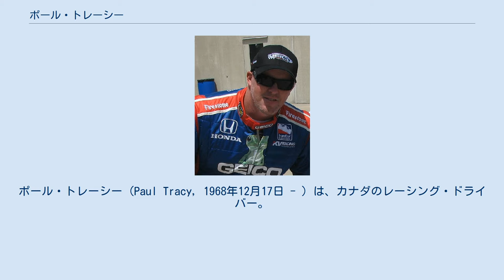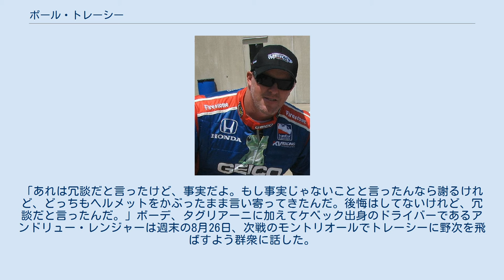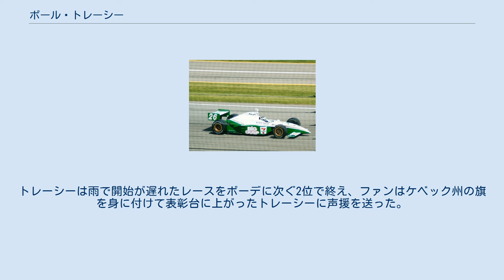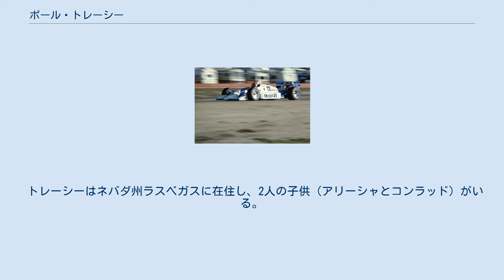ポール・トレーシー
ポール・トレーシー (Paul Tracy, 1968年12月17日 - ) は、カナダのレーシング・ドライバー。
オンタリオ州スカボロー出身。
1991年から2007年までチャンプカー・シリーズに参戦していた。
"PT"、"ザ・スリル・フロム・ウェスト・ヒル"の愛称で呼ばれる。
 トレーシーは幼少時から自動車に興味を持ち、16歳になると故郷の近くのグッドウッド・カート場でカートレースを始めた。
1985年、16歳で最年少のカナディアン・フォーミュラフォードチャンピオンとなる。
17歳では Can-Am 最後のレースで優勝した。
同レースでの優勝で、彼は Can-Am 史上最年少優勝者の記録を達成した。
 トレーシーは北米におけるオープンホイール・レースで徐々にステップアップし、1990年のインディ・ライツ・シーズンでは9勝を挙げ、その年のシリーズチャンピオンとなった。
 1991年のラグナ・セカ、ペンスキー・レーシングで 2002年のインディ500で 2007年、トロントで そのレース経歴において、トレーシーは度々トラブルに捲き込まれた。
数人のドライバーがトレーシーは攻撃的であり、しばしば危険な振る舞いを犯したと主張し、過去には何度かのアクシデントと論争を引き起こしている。
しかしながら近年に起こったトラブルとしては、フレンチ・ヘルメット論争と呼ばれるフランス人ドライバーとのトラブルが挙げられる。
 フレンチ・ヘルメット論争は2006年シーズンにおけるサンノゼ戦とデンバー戦での2件の事故の後に巻き起こった。
サンノゼ戦でトレーシーは右カーブにおいてミスを犯しコースアウトし、コースに戻ろうとした際にアレックス・タグリアーニと接触、タグリアーニ車の前部を破損した。
事故の後フランス系カナダ人であるタグリアーニは激怒しピットにおいてトレーシーに詰め寄り、損害の償いを要求した。
トレーシーはタグリアーニに「触るな」と言い、オフィシャルが止めに入るまで2人はつかみ合いとなった。
この間、トレーシーはタグリアーニがヘルメットをかぶっていたことを注意した。
2人は罰金を科され（金額は公表されていない）、トレーシーは3戦の執行猶予と7ポイントを失うこととなった。
 次戦のデンバーでトレーシーはフランス人ドライバーのセバスチャン・ボーデとラストラップにおいて2位を争っていた。
トレーシーは燃料とブレーキに問題を抱え、最終コーナーでボーデの後に接近した。
トレーシーは十分な減速を行わずコントロール不能となり、ボーデ車に接触した。
ボーデは逆にトレーシー車を押し返した。
レース後トレーシーはボーデを挑発したが、ボーデはやり過ごした。
トレーシーは3ポイントを失い、2万5,000ドルの罰金を科された。
運営側は「トレーシーのデンバーにおけるアクシデントはサンノゼの執行猶予に違反している」と発表した。
ボーデはトレーシーのチームメイトで、チャンピオンシップを争っていたA.J.アルメンディンガーを有利にするためトレーシーが故意に接触したとして、トレーシーの出場停止を要求した。
 レース後のインタビューでトレーシーは、事故後に挑発に応じなかったボーデを非難した。
「彼がヘルメットを脱がなかったのは残念だね。しかし、フランス人の奴らはいつもヘルメットをかぶったままだ。」トレーシーはそれが冗談だと言ったものの、1週間後に付け加えた。
「あれは冗談だと言ったけど、事実だよ。もし事実じゃないことと言ったんなら謝るけれど、どっちもヘルメットをかぶったまま言い寄ってきたんだ。後悔はしてないけれど、冗談だと言ったんだ。」ボーデ、タグリアーニに加えてケベック出身のドライバーであるアンドリュー・レンジャーは週末の8月26日、次戦のモントリオールでトレーシーに野次を飛ばすよう群衆に話した。
 またこの一件は、トレーシーがデンバー事件は過去の数レースの報復であったとボーデを非難したことで、トレーシーとボーデの間の論争を再開させた。
ヘルメットに関してボーデは「僕はホッケー選手じゃないと思うし、彼もお互いにヘルメットを脱いでいるのは見なかった。もし彼が誰かと戦いたかったなら、彼は間違ったスポーツをしていると思う。」と語ってトレーシーを非難した。
ボーデはまた「ポール・トレーシーは自分自身でレースを馬鹿げたものにしている。」とも語った。
 タグリアーニは「彼（トレーシー）は拘束衣を着るべ...